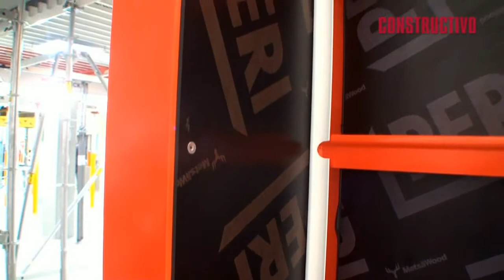PERI EN BAUMA 2013